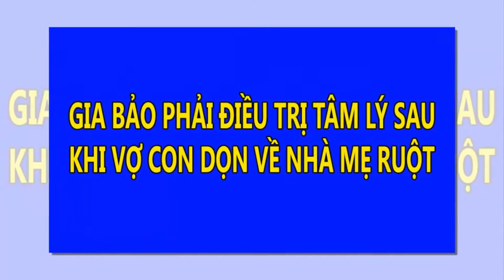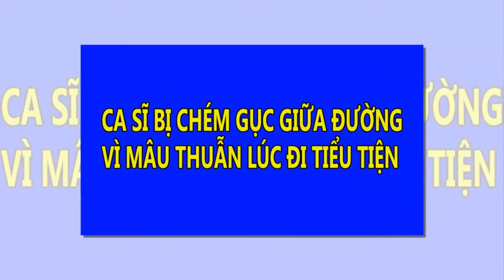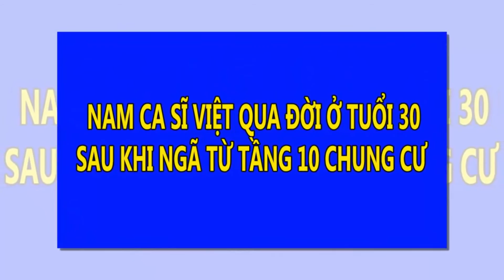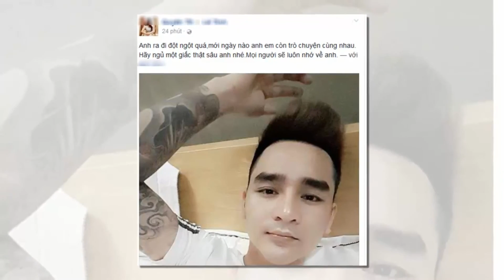Đông Nhi bị bạn trai “hững hờ” khi cầu hôn ở biển | Tin Nhanh Nhất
Yêu nhau đã lâu, người hâm mộ mong chờ một đám cưới lãng mạn của Đông Nhi và ông Cao Thắng.